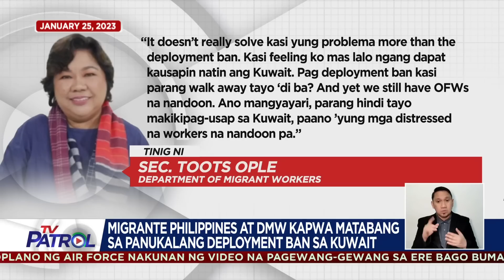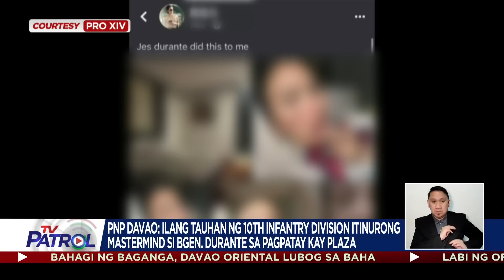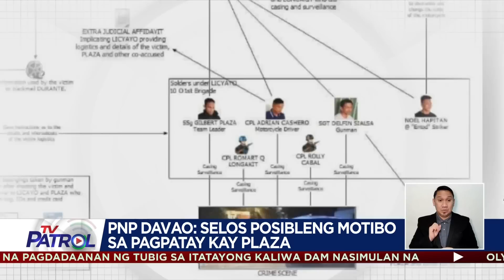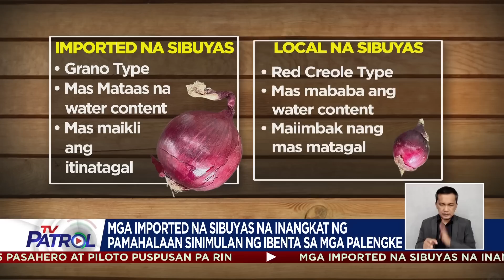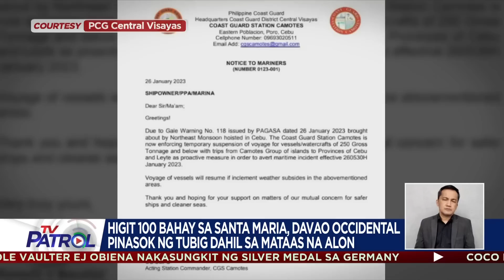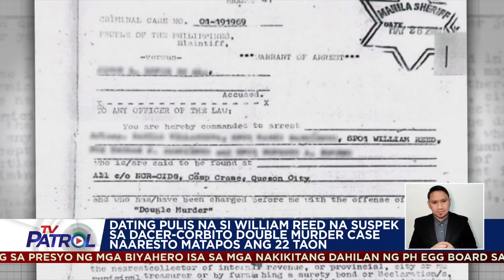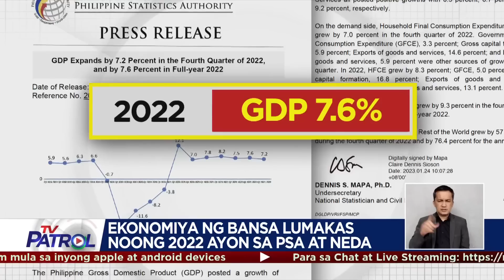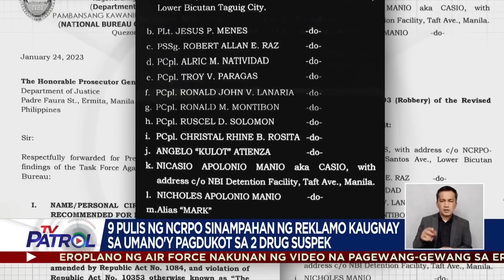TV Patrol Playback | January 26, 2023